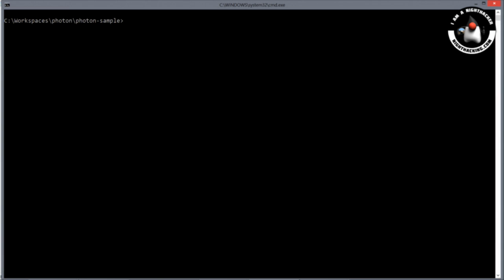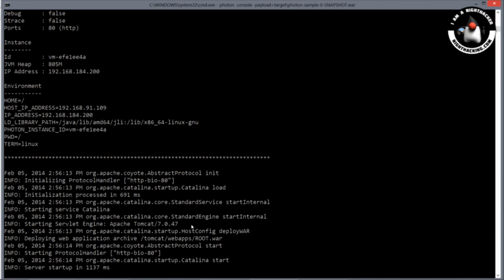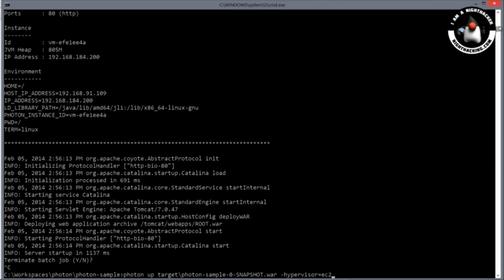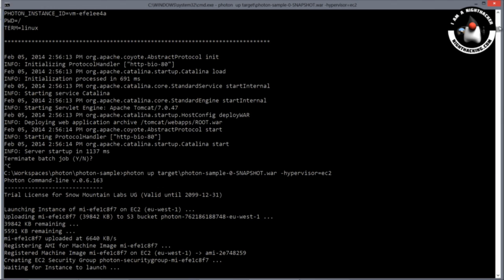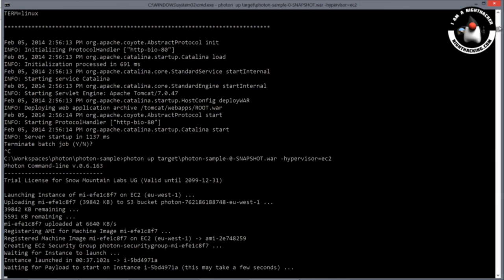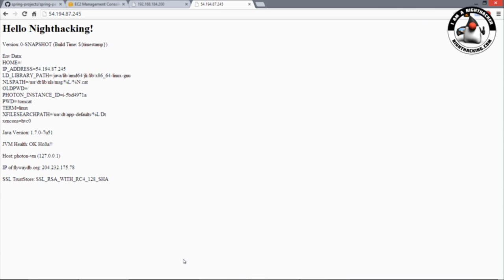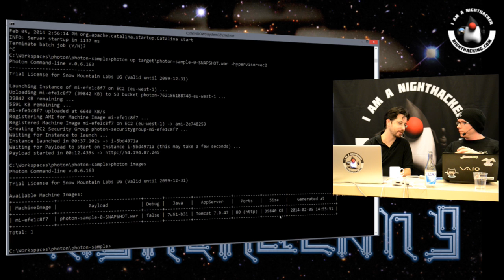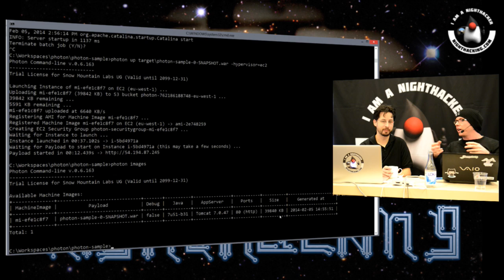Continuous Delivery and Zero Downtime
Your Continuous Integration system is well oiled and kicks in after every commit. Your code is compiled. Your tests are green. You feel ready to take your project to the next level and move to Continuous Delivery. Learn how in this interview with Axel Fontaine.